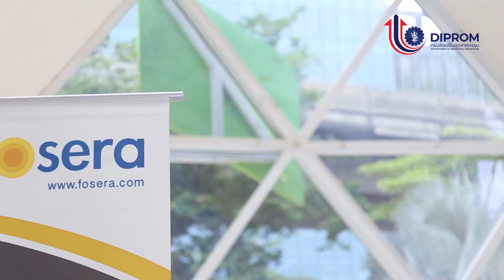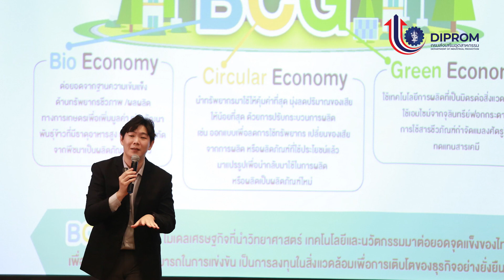โฟเซร่า โซลาร์ เซลล์ ช่วยประหยัดไฟฟ้า สำหรับครับเรือนขนาดเล็ก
ณทรงธรรม กิติกุล
กรรมการผู้จัดการ โฟเซร่า โซล่าโฮมซิสเต็มส์
หนึ่งในผู้ประกอบการโครงการต่อยอดธุรกิจ ด้วยแนวคิด BCG ให้ดีพร้อม